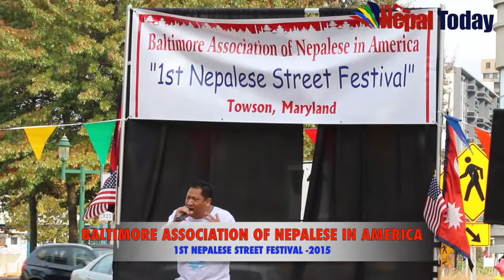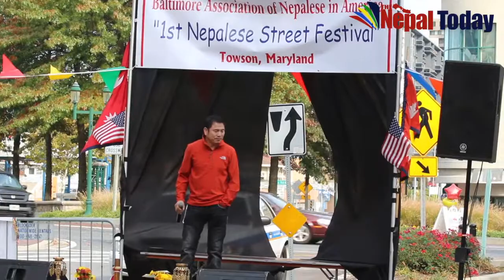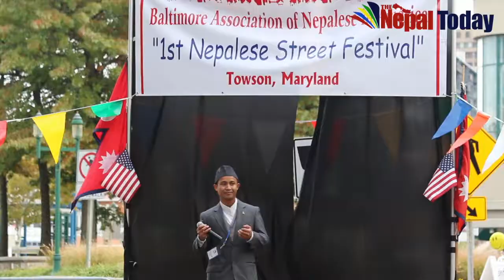BALTIMOREASSOCIATION OF AMERICA 1ST STREET FESTIVAL - 2015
बाल्टिमोर एसोसियशन अफ नेप्लिज इन अमेरिका (बाना)ले अमेरिकाको बाल्टिमोरमा पहिलो पटक सडक महोत्सव सम्पन्न गरेको छ |